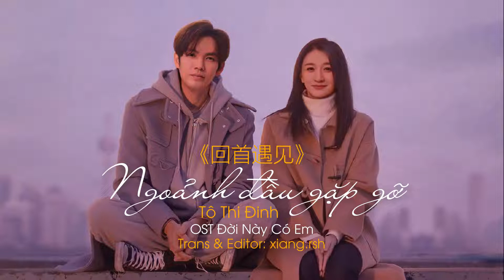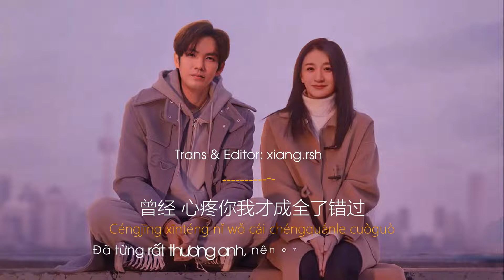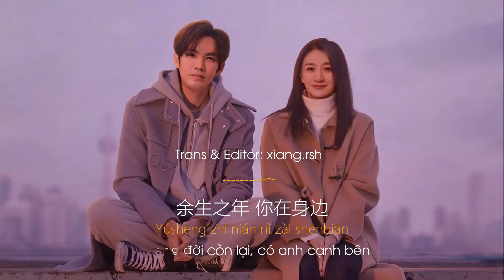[OST Đời Này Có Em] Ngoảnh đầu gặp gỡ《回首遇见》- Tô Thi Đinh 苏诗丁 | Vietsub |《今生有你 A Chance Meeting》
Xin chào, lại là mình xiang.rsh. Chào mừng cậu đến với channel của mình. Chúc cậu có thời gian nghe nhạc vui vẻ và thư giãn nhé. Yêu cậu nhiều ^^

OST tiếp theo của bộ phim Đời Này Có Em《今生有你 A Chance Meeting》, ca khúc Ngoảnh đầu gặp gỡ《回首遇见》do Tô Thi Đinh 苏诗丁 đã có bản Vietsub/Pinyin rồi đây. Các cậu đã có ai xem phim chưa? Comment chia sẻ cảm nhận nhé!

Hai chúng ta
Hai đường thẳng song song
Tự mình cố gắng vì cuộc sống
Đến cuối cùng vẫn chẳng thể trốn tránh số mệnh đã an bài
Dù khó khăn, dù hiểu lẩm, vẫn không giải thích
Bởi em hiểu rằng, chúng ta đều đúng cả

Yêu cậu nhiều ❤️
Trans & Editor: xiang.rsh
Vui lòng không reup & copy bản dịch dưới mọi hình thức.
Bản quyền bài hát thuộc về ca sĩ và công ty chủ quản.
Quảng cáo xuất hiện trong video là do bên sở hữu bản quyền và nền tảng, mình cũng không có cách nào, rất mong các cậu thông cảm.
Nếu có vấn đề về bản quyền, vui lòng liên hệ qua email , mình sẽ xóa video ngay lập tức. (If the copyright owner considers the video infringed, please contact us via email )